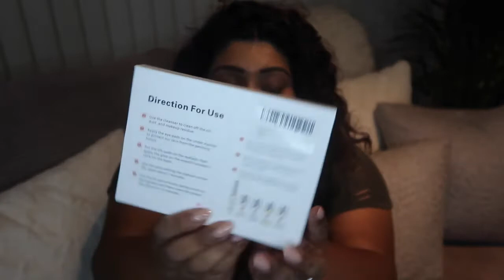LVL Lash Lift - Lash Perm At Home For Under £1.50 / Nishi V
LVL Lash Lift At Home; Does It Really Work?

🌸 PRODUCT MENTIONED:
Eyelash perming kit

BONITA BIAAN - Use code: NISHIV